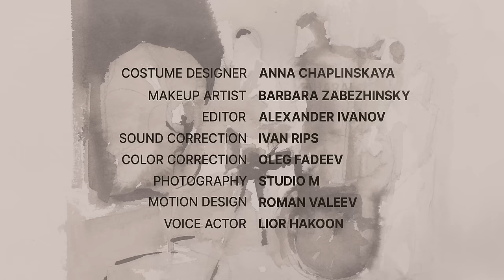Держи меня крепко (כתוביות בעברית) \ אל תשחרר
... where sadness and joy are signs of true love.

This movie was created by true enthusiasts of the industry on almost zero budget.
Vera: Natasha Manor
Marik: Vladimir Fridman
Galia: Irina Soboleva
Papa: Vladimir Tilkin
Janitor: Boris Ladin

Director: Ilia Tilkin
Screenplay: Erez Maharal with participation of Ilia Tilkin
Producer: Mikhail Moyseevech
Cameraman: Andrey Iosofov
Sound: Vadim Yagman
Executive producer: Maria Ionova

This short movie was prized by Israeli and International Festival awards.